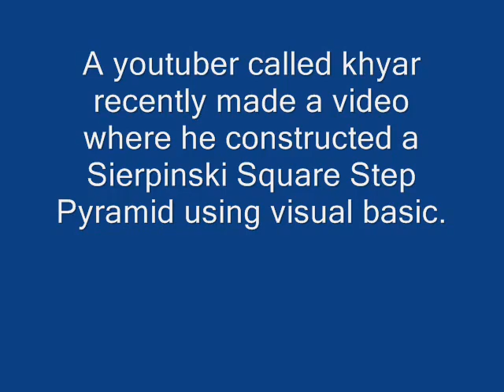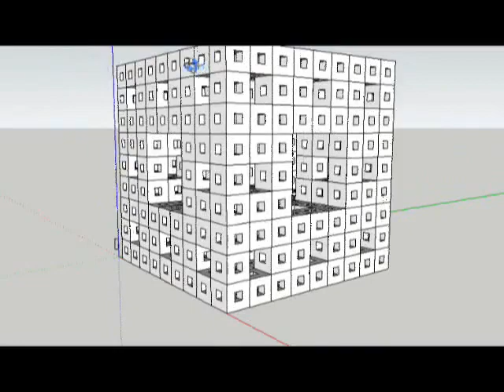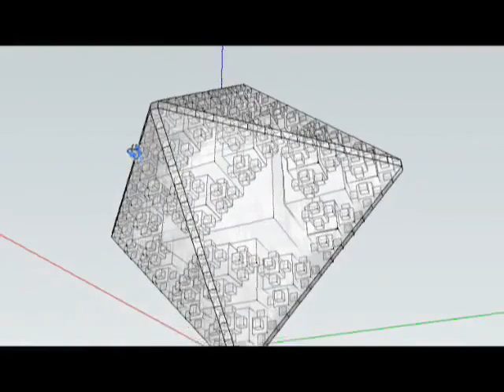3D fractals [re-upload]